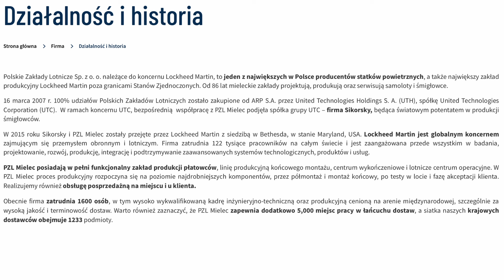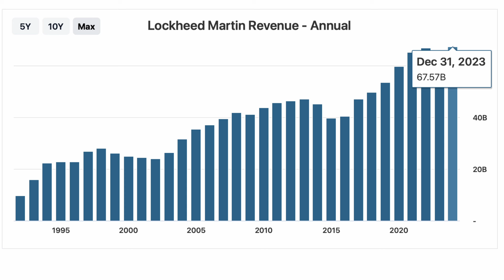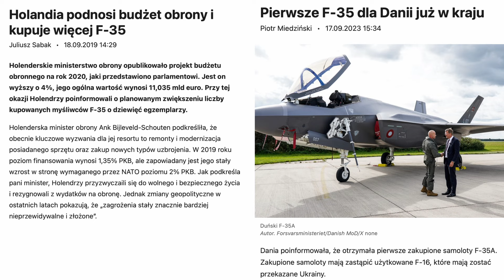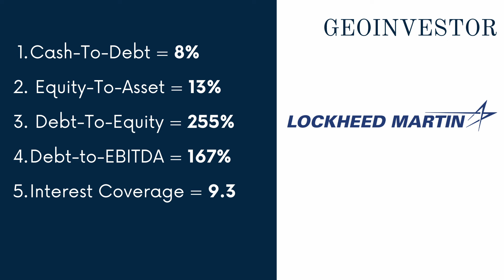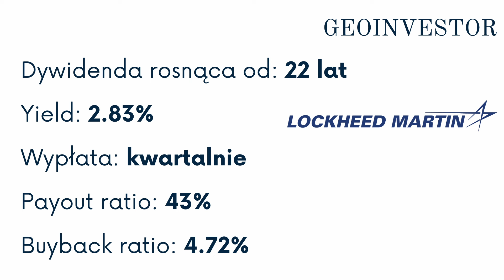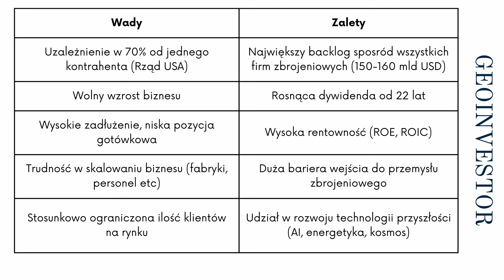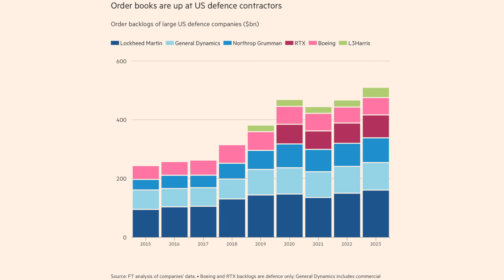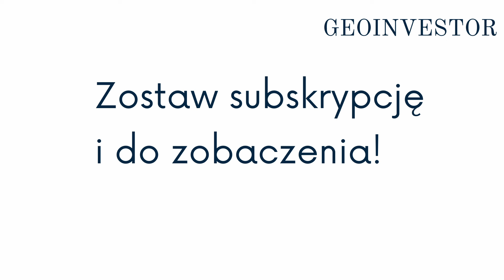To od nich Polska kupuje broń. Analiza akcji Lockheed Martin [Himars, Javelin, F-35 czy Black Hawk]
Obrót akcjami i ETF-ami bez prowizji do miesięcznego obrotu 100 000 EUR. Transakcje powyżej tego limitu zostaną obciążone prowizją w wysokości 0,2% (min. 10 EUR).

00:00 Lockheed Martin - główny beneficjent wojny na Ukrainie
02:56 Kryterium 1 - Przychody i zyski
04:05 Kryterium 2 - Fosa
08:10 Kryterium 3 - Analiza fundamentalna
09:52 CZERWONA FLAGA w Lockheed Martin
13:02 Kryterium 4 - Dywidenda
14:10 Kryterium 5 - Model biznesowy
15:09 Perspektywy dla LMT - Szanse
17:19 Perspektywy dla LMT - Zagrożenia
19:19 Podsumowanie - Kupuję LMT

W tym odcinku zagłębiamy się w świat inwestycji dywidendowych, prezentując szczegółową analizę Lockheed Martin - spółki z sektora zbrojeniowego z USA, która najprawdopodobniej za trzy lata zostanie uznana za prawdziwego, dywidendowego arystokratę.

To niezwykła firma, która odgrywa kluczową rolę w produkcji zaawansowanych technologii obronnych oraz lotniczych.

W dzisiejszym odcinku przeanalizujemy nie tylko aspekty biznesowe Lockheed Martin, ale także przyjrzymy się jej wpływowi na światowy rynek zbrojeniowy i nie tylko.

Lockheed Martin to nie tylko nazwa - to symbol potęgi i zaawansowania technologicznego. Firma odpowiedzialna jest m.in. za produkcję systemów obronnych takich jak Pociski Javelin, wyrzutnie Himars, śmigłowce Black Hawk czy Myśliwce F-16 i F-35. Jednak jej zasięg sięga znacznie dalej - od produkcji satelitów GPS po budowę fregat dla polskiej Marynarki Wojennej. Od 2007 roku jest także jedynym udziałowcem w PZL Mielec.

W dzisiejszym odcinku poddamy spółkę szczegółowej analizie w pięciu kluczowych obszarach. Sprawdzimy jej wzrost przychodów i zysków, pozycję na rynku, stabilność finansową oraz perspektywy dywidendy.

Jednym z kluczowych aspektów, który wyróżnia Lockheed Martin na tle konkurencji, jest fakt, że jest jedynym zachodnim producentem myśliwców piątej generacji. To oznacza, że firma nie tylko dominuje na rynku, ale także posiada technologiczne unikalne rozwiązania, trudne do zastąpienia przez konkurencję. Spółki takie jak Dassault Aviation, BAE Systems, czy Leonardo również produkują myśliwce, ale są one uznawane za myśliwce 4,5 generacji, ponieważ nie posiadają wszystkich właściwości i cech technologii Stealth.

Analiza fundamentalna Lockheed Martin również przynosi interesujące wnioski. Mimo pewnych wyzwań związanych z zadłużeniem, firma utrzymuje stabilną pozycję na rynku, generując rosnące zyski i dywidendę przez ostatnie dwie dekady.

Nie sposób również pominąć geopolitycznego kontekstu, w jakim operuje Lockheed Martin. Zwiększające się napięcia na świecie oraz rosnące zapotrzebowanie na zaawansowane technologicznie systemy obronne sprawiają, że firma ma świetne perspektywy rozwoju. Czy III wojna światowa między USA-Chiny naprawdę wybuchnie? Nie wiem. Ale zamiast złota, wolę kupić LMT jako polisę ubezpieczeniową na wypadek konfliktu zbrojnego.

Jeśli interesuje cię świat biznesu, nowoczesne technologie obronne oraz analiza rynku zbrojeniowego, ten odcinek jest dla ciebie! Zapraszamy do obejrzenia i dyskusji w komentarzach.

Tytuł: Takiej biznesowej fosy nie ma NIKT. Analiza spółki Lockheed Martin + omówienie rynku zbrojeniowego

Ten materiał nie stanowi porady inwestycyjnej.